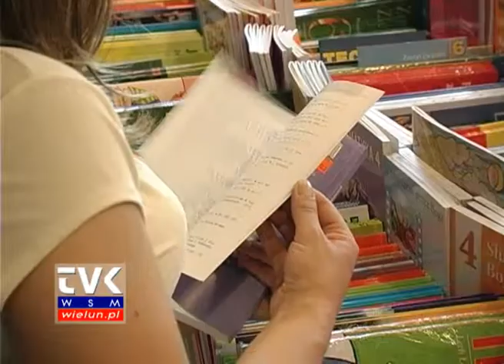Wyprawka szkolna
Uczniowie z ubogich rodzin po raz kolejny mogą skorzystać z rządowego programu "wyprawka szkolna". Zostali nim objęci m.in. uczniowie pierwszych trzech klas szkół podstawowych, a także pierwszych dwóch klas gimnazjum, w których od dwóch lat obowiązuje nowy program nauczania. W tym roku roku programem zostali też objęci uczniowie niepełnosprawni - informuje Romuald Kucharczyk inspektor d/s oświaty UM.